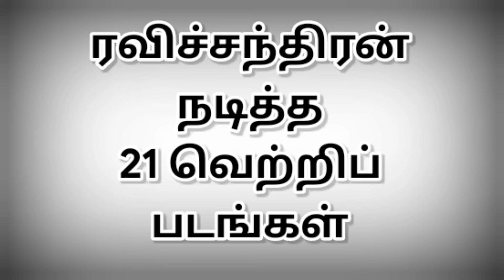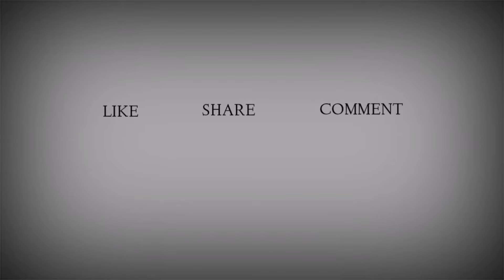ரவிச்சந்திரன் நடித்த 21 வெற்றிப் படங்கள் | @thiraisaral | Akbarsha | 2024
ரவிச்சந்திரன்
நடித்த
21 வெற்றிப்
படங்கள் @thiraisaral